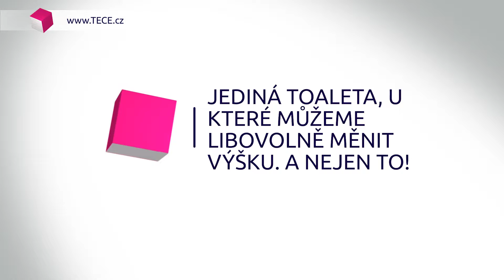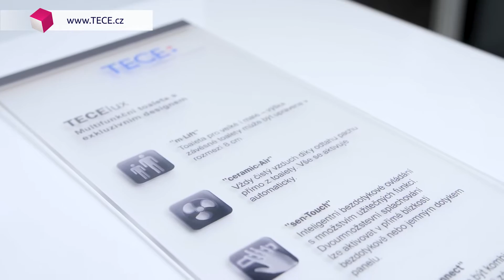Moderní toaleta, u které snadno nastavíte výšku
Nároky a potřeby na bydlení se časem mění. Například toaletu potřebujeme v určitých životních fázích v různých výškách. A změnit  to, není zcela jednoduché. Pokud si ovšem nepořídíte moderní toaletu firmy TECE. Umí toho ale mnohem víc.